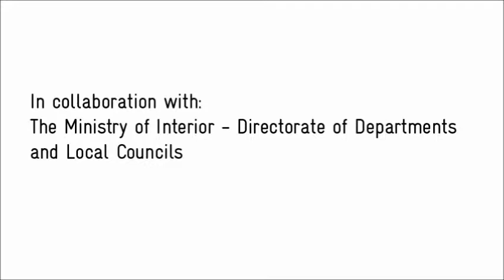Lebanon Green Initiatives - Damour Outdoor Activities